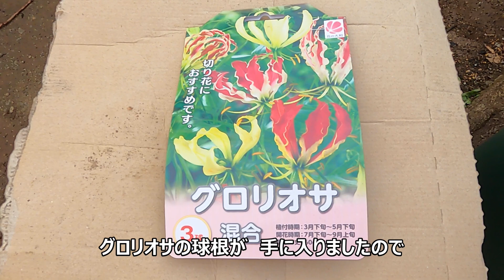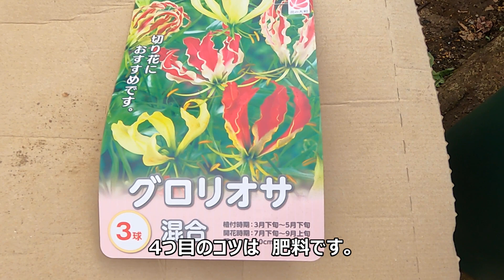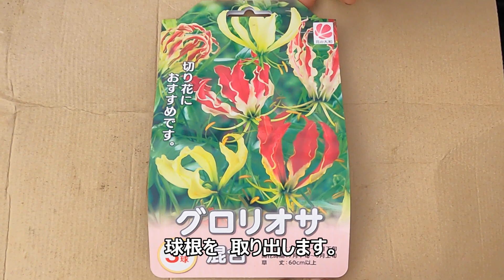【グロリオサ】プランター栽培 6つのコツ 23/5/22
グロリオサを　プランターに　定植しました。
以前から　育ててみたいと　思っていました。
切り花で　良く見かけますが　不思議なお花だと思います。
原産地では　どの様に　咲いているのでしょうか？
アフリカに行く事は　叶いませんが
植物園などで　それらしく　見る事が　出来ると　いいですね。
球根も　根茎みたいで　新しい発見でした。
発芽してからの　成長が　楽しみです。
これから　グロリオサを　育ててみたいと　思う方の
参考になれば　幸いです。